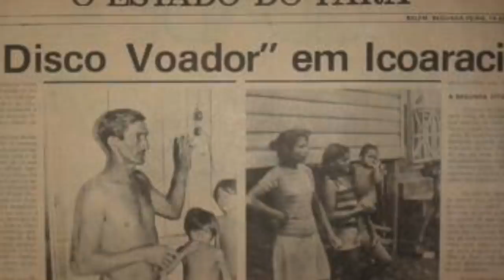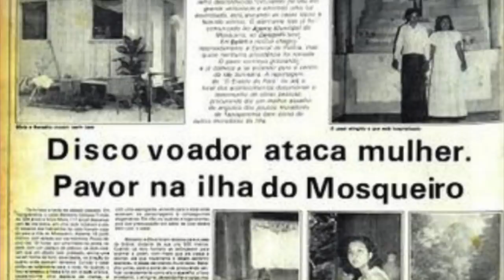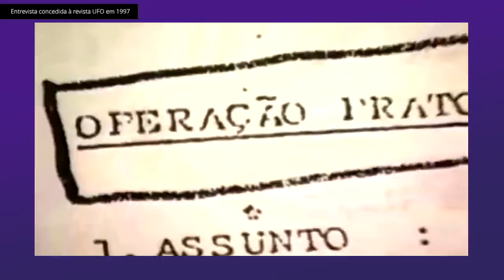OPERAÇÃO PRATO - Caso alienígena assustador no BRASIL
CASO NO BRASIL - Aliens que SUGAVAM a energia das pessoas
Conheçam a OPERAÇÃO PRATO